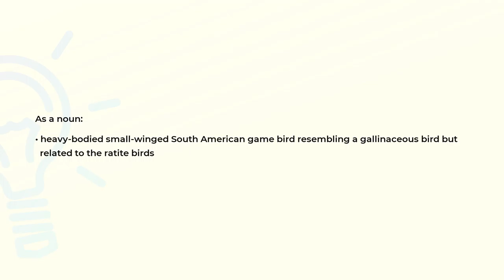What is the meaning of the word TINAMOU?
Definition and spelling of the word TINAMOU.

(00:00) Intro
(00:07) As a noun
(00:20) Spelling

As a noun (00:07):
• heavy-bodied small-winged South American game bird resembling a gallinaceous bird but
  related to the ratite birds